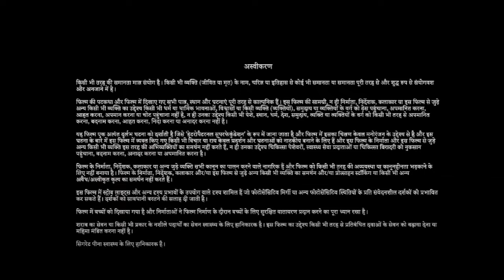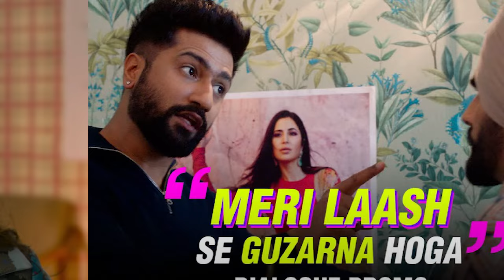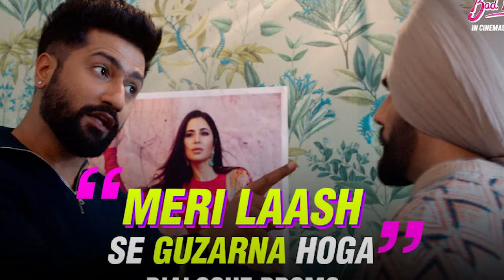Bad News Full Movie | Vicky Kaushal, Triptii Dimri, Ammy Virk | Bad Newz | 1080p HD Facts & Review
Watch the full video to get interesting facts, Ott & Satellite Details, Budget & Worldwide Lifetime Box-Office Collection Details, Preproduction-Postproduction & Filming Details, Deep Story Analysis & Explanation with technical review of 2024 Indian Hindi-language comedy film Bad Newz (film)

 directed by Anand Tiwari.

Cast
Vicky Kaushal as Akhil Chadha
Triptii Dimri as Saloni Bagga
Ammy Virk as Gurbir Singh Pannu
Neha Dhupia as Ma Corona, Saloni’s aunt
Sheeba Chaddha as Vishni Chadha, Akhil's mother
Faisal Rashid as Doctor Baweja
Khayali Ram as Sukhi Mama
Guneet Singh Sodhi as Harman Sathija
Kamlesh Kumari as Teji
Navin Kaushik as Panama Cafe Manager
Harnek Aulak as Amardeep Bagga
Vijaylaxmi Singh as Sunita Bagga
Mahabir Singh Bhuller as Darzi
Shayank Shukla as Golu
Deepak Anand as Rifleman
Santosh Kumar as Piano Player
Ananya Panday as Herself (special appearance)
Neha Sharma as Sejal, Gurbir's ex-girlfriend (cameo appearance)
Gajraj Rao as Himself (special appearance)